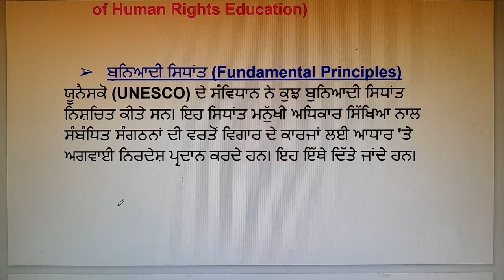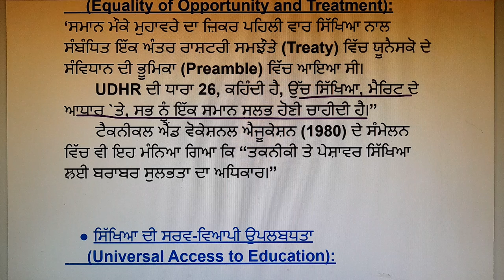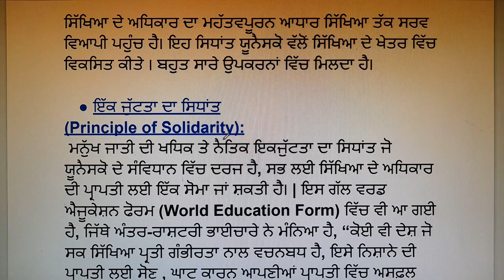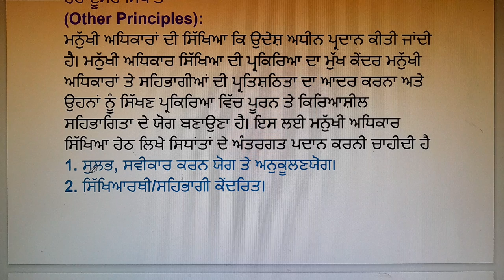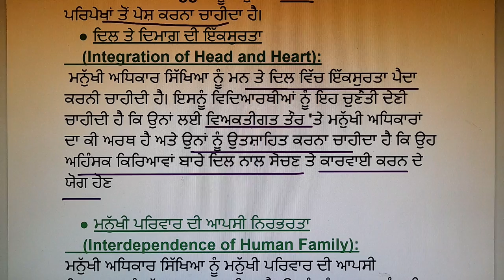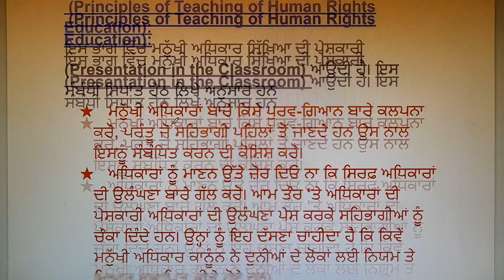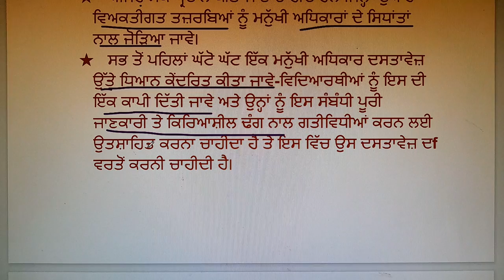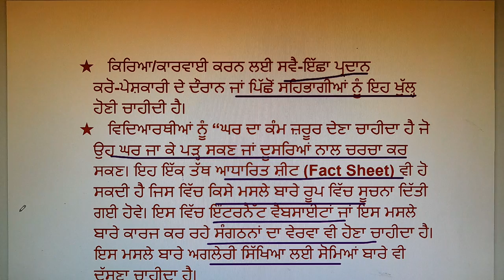principles of human rights education/B.Ed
Hey Everyone,this video is helpful and is about the topic principles of human rights education compulsory paper human rights and value  education 📖 ਪੀ੍ਖਿਆ ਉਪਯੋਗੀ ‼ for B.Ed, B.A.B.Ed (regular and distance courses). This video is useful for both Punjabi and English medium students.✨🎈

Aim of Video-  important 📖 ਪੀ੍ਖਿਆ ਉਪਯੋਗੀ question principles of human rights education of compulsory paper human rights and value education 📖 ਪੀ੍ਖਿਆ ਉਪਯੋਗੀ ‼ for B.Ed, B.A.B.Ed .

All the Best and Enjoy the Living.💜💚